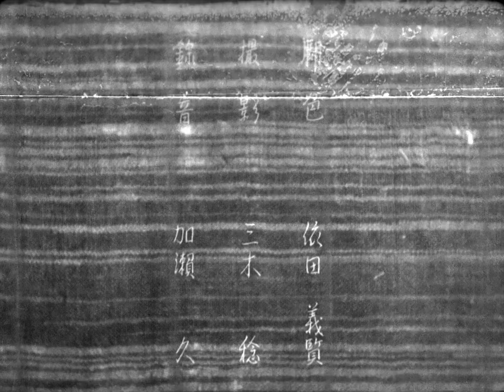Sisters Of The Gion (1936) HD Full Length Movie - Directed by Kenji Mizoguchi (Gion no kyōdai)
Sisters of the Gion (祇園の姉妹, Gion no kyōdai) is a 1936 Japanese drama film directed by Kenji Mizoguchi.

Umekichi, a geisha in the Gion district of Kyoto, feels obliged to help her lover Furusawa when he asks to stay with her after becoming bankrupt and leaving his wife. However her younger sister Omocha tells her she is wasting her time and money on a loser. She thinks that they should both find wealthy patrons to support them. Omocha therefore tries various schemes to get rid of Furusawa, and set themselves up with better patrons.

Starring:
Isuzu Yamada as Omocha
Yōko Umemura as Umekichi
Benkei Shiganoya as Shimbei Furusawa
Fumio Okura as Jurakudo
Eitarō Shindō as Kudo